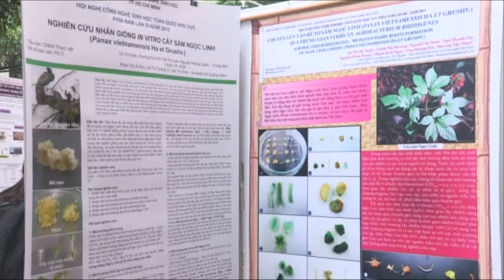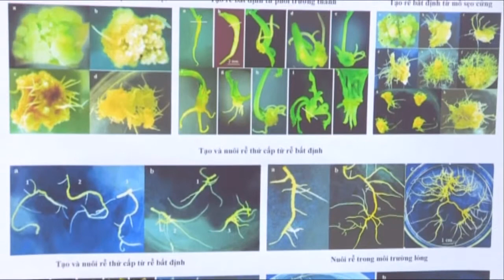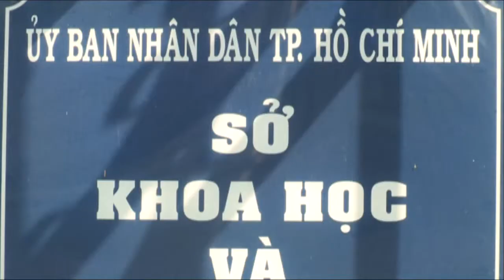25/11/2013: Bản Tin Trong Nước (Phần 3)